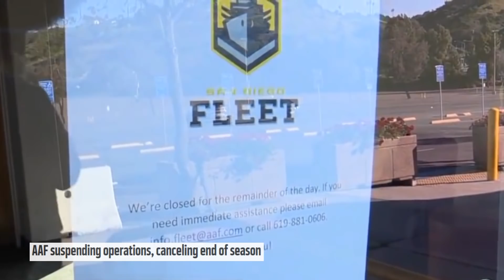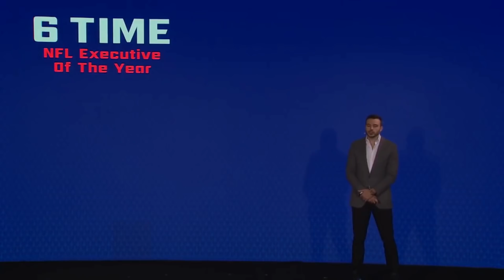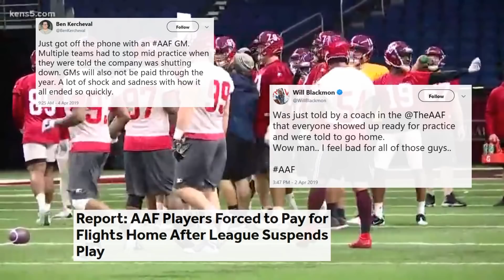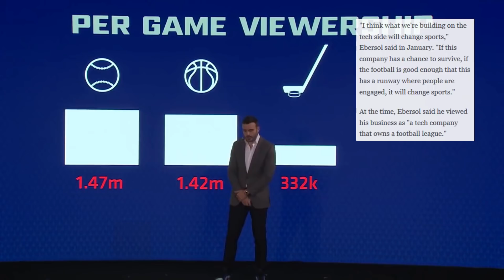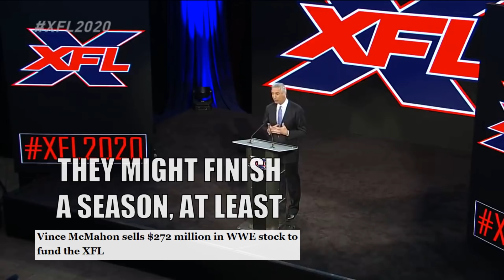The Alliance of American Football: A Postmortem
It was in our minds that this could happen, but we didn't want to believe it. A league wouldn't shut itself down before their inaugural season was finished, we all said. They're not going to leave their employees in the dark.

On April 2nd, that all changed: The AAF, as we know it, has been suspended. Quite possibly, they will never play another league game again. The storylines that were unfolding throughout the season are now lost. The Orlando Apollos getting the '94 Expos treatment, among other missing endings.

As much as you would want to root for the league, the organizational and managerial aspects of the AAF were an absolute mess. Costly mistakes multiplied by rushing the league and having no secure funding gave it a premature death.

What are the aftereffects? Who is truly responsible? This video may answer that... unfortunately.